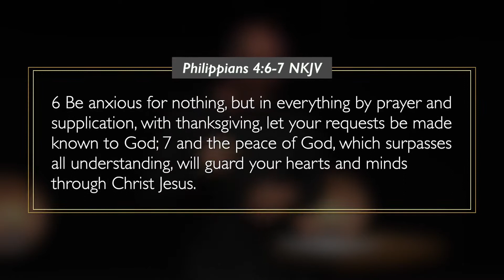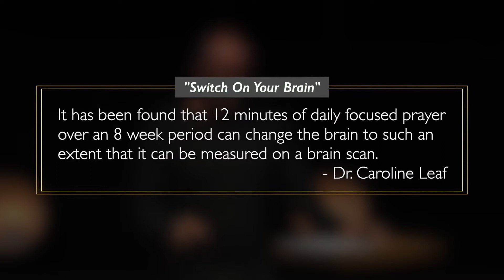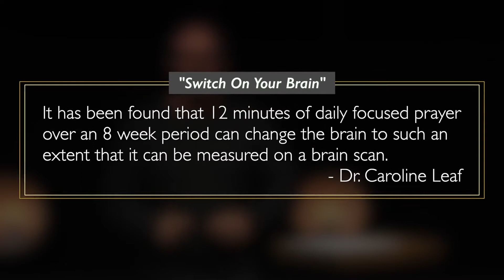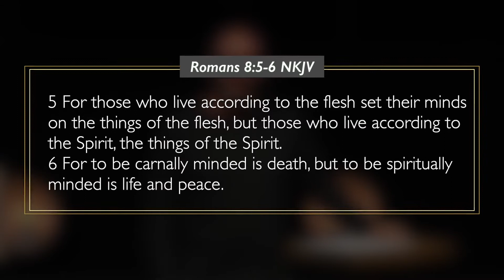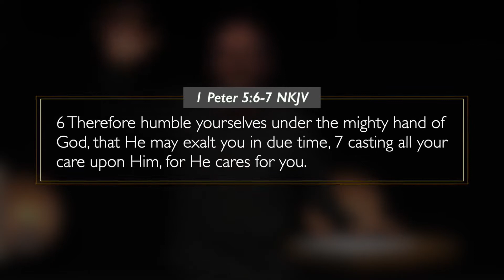Working Through Emotions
Thank you for joining us online for our Online Weekend Experience at Cowboy Junction Church.